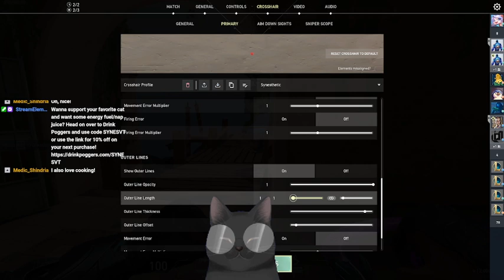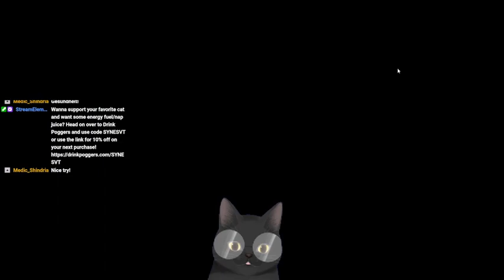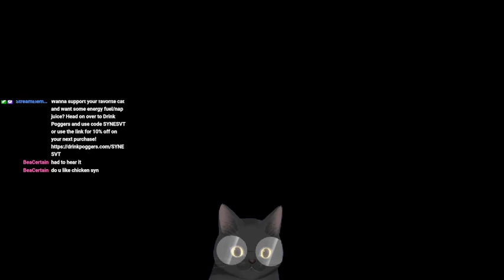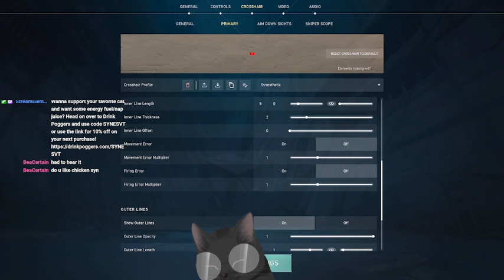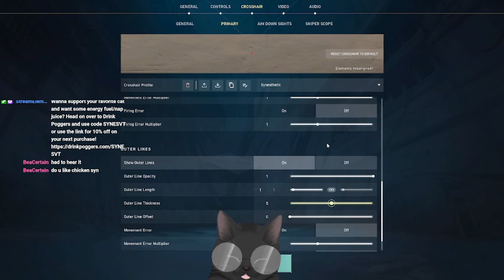[VALORANT] We coinflip games to victory, nyaa~